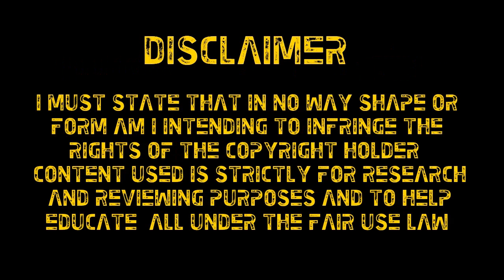Luis Muriel ● All Goals, Assists & Skills - 2015/2016 ● Sampdoria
Luis Fernando Muriel Fruto is a Colombian professional footballer who plays as a striker. He currently plays for Serie A club Sampdoria and the Colombian national team. This video is a collection of his goals, assists and skills in the 2015/2016 season.